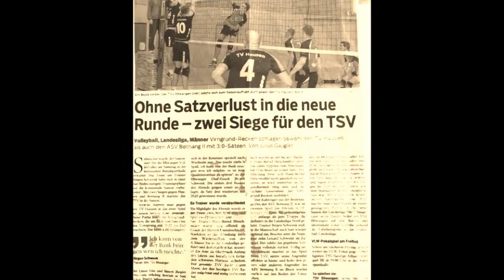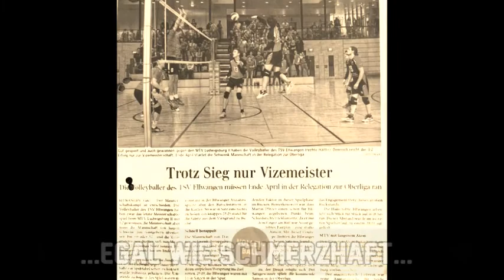Saison 2017/18 TSV Ellwangen Volleyball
Oberliga 2017/18

Saisonauftakt 07.10. Rundsporthalle Ellwangen
14.10. Rundsporthalle Ellwangen

Anpfiff 19:30 Uhr